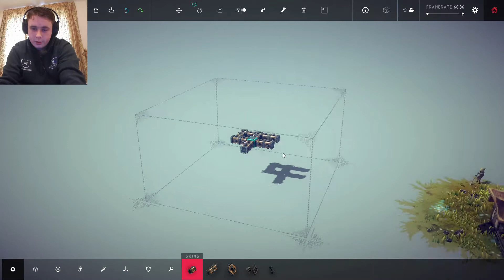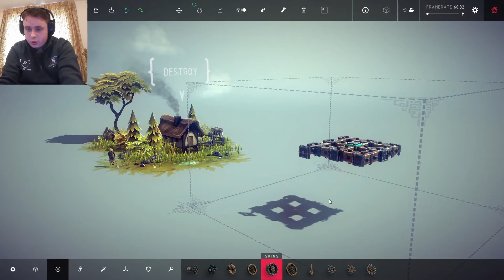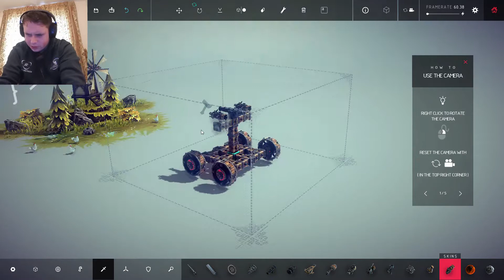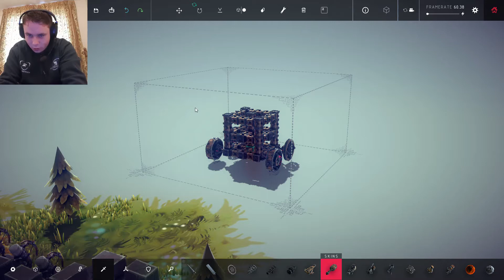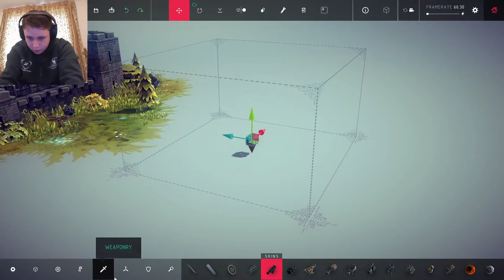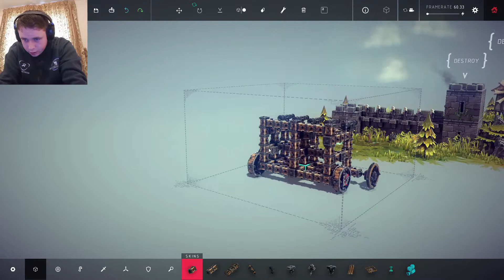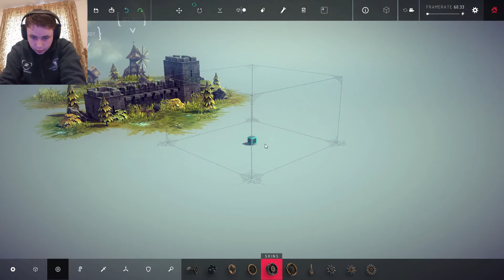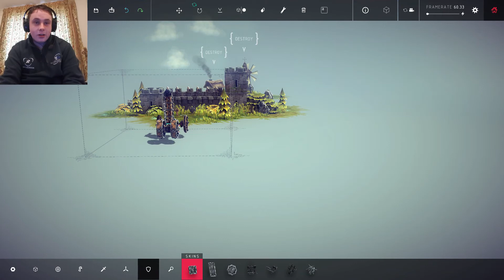My Inventions Fail Me - Besiege #1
Watch me fail horrible at making machines. Morning me should play hard games :) Enjoy the vid and let me know what you would like to see me play.